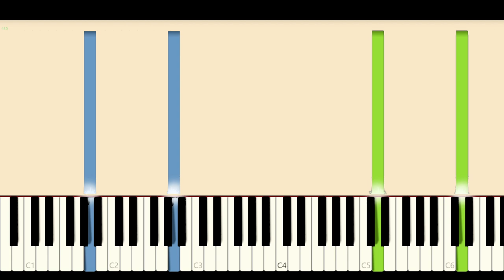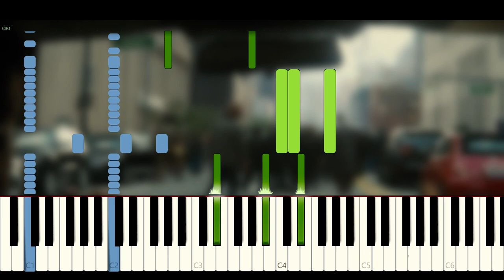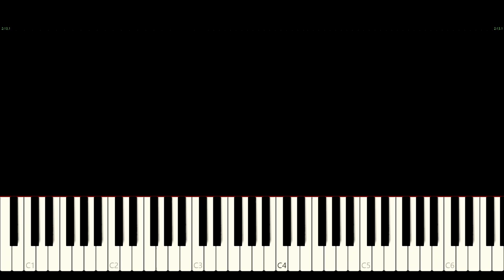Batman v Superman - Their War Here (Piano Tutorial + Partitura)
Compuesto por Hans Zimmer, "Their War Here" es la segunda pista en Batman v Superman, y utiliza los temas de Batman de "Beautiful Lie" y "Men Are Still Good", de la misma película; y el de Zod, "I Will Find Him", de Man Of Steel.
00:00 "En el sueño me llevaron a la luz, una hermosa mentira"
00:54 Batalla de Metropolis (Tema de Zod)
02:02 Tema de Batman, dramatico